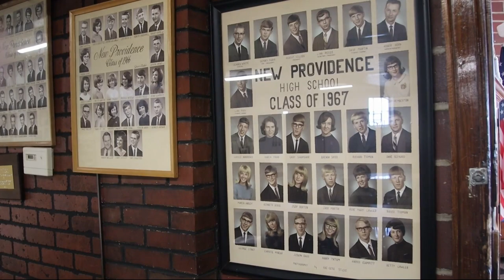'New Providence' Film on Iowa's Six-on-Six Girls' Basketball Premieres This Week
Premieres Friday in Waukee